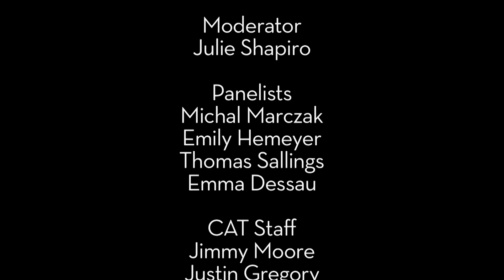True/False 2013 - DIY or DIE! Do-It-Yourself as a Way of Life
The DIY ethic inspired the 10th edition of True/False, and is reflected around every corner of the festival. This panel traverses DIY film, music and art, complete with a field trip to a soon-to-be-demolished local DIY site.

With the director of Secret Screening Green, Emma Dessau (Folk to Folk), Emily Hemeyer (Spore) and Thomas Sallings (Hair Hole). Moderated by Julie Shapiro (Third Coast Film Festival).